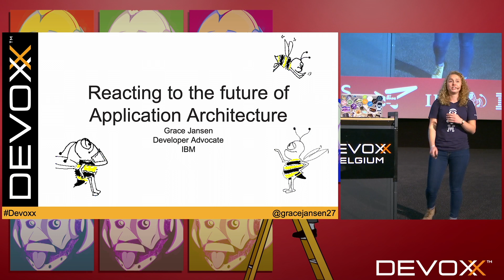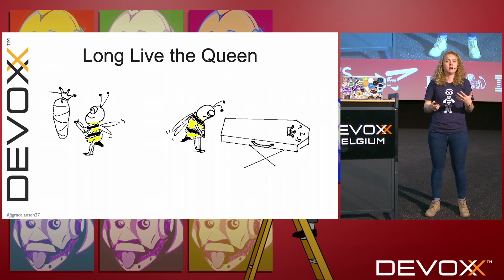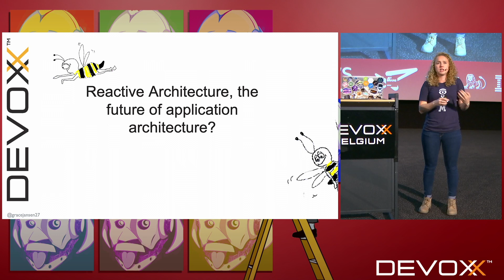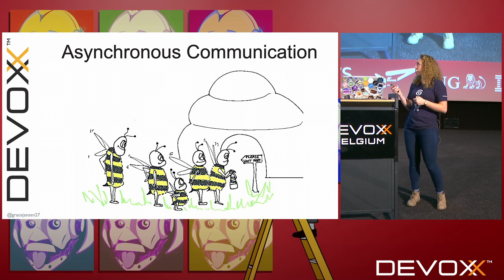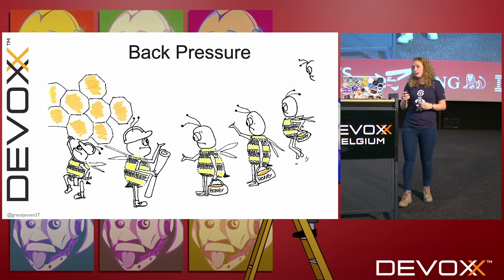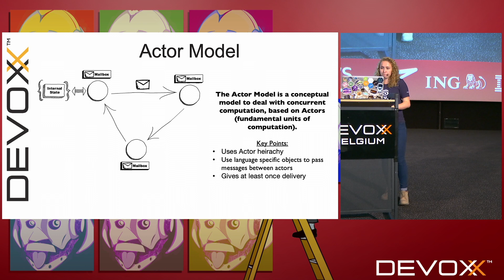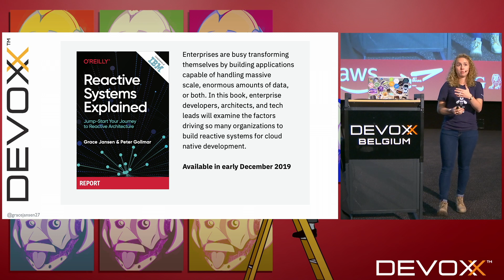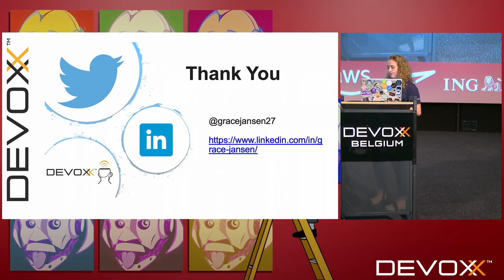Reacting to the future of application architecture by Grace Jansen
Ever wondered how honeybees have come to be some of the world's most efficient architects? Learn how we can all use mother nature's expertise to better architect our software solutions to be more reactive, responsive and resilient through reactive architecture frameworks.

I will be explaining the principles of reactive systems (including the key points behind the reactive manifesto) and using bee hives and the social behavior of bees to help visualize and understand the benefits of these principles.

Grace is a developer advocate at IBM, working with Open Liberty and Reactive Platform. She has now been with IBM for a year, after graduating from Exeter University with a Degree in Biology. Moving to software engineering has been a challenging step for Grace, but she enjoys bringing a varied perspective to her projects and using her knowledge of biological systems to simplify complex software patterns and architectures. As a developer advocate, Grace builds POC’s, demos and sample applications, and writes guides and tutorials to help guide users through technologies and products. Grace also has a keen passion for encouraging more women into STEM and especially Technology careers.